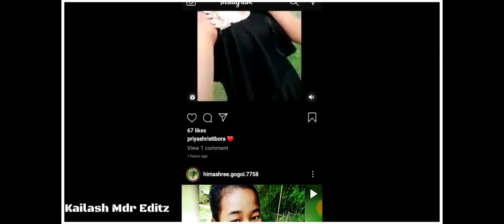Amuthi Hahi (Full Song) || Rajmukut Theater 2022-23 || BAKUL PHULAR DARE || Romantic Song || Utpal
Video To Sai Val Lagile Plz

assamese theatre
Rajmukut theater popula
papon songs
papon new song
Assames girl Priyanka
Priyanka das
Biri khor biri rajmukut theatre song
Birikhor birina papon
Birikhor birina utpal das
Birikhor birina debashree
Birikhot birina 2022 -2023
Priyanka das YouTuber
priyanka das
Rajmukut theatre birikhot birina